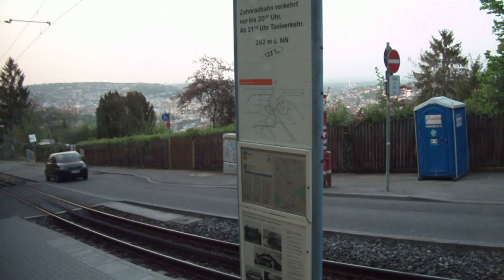Zahnradbahn Stuttgart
Zahnradbahn Stuttgart 05/05/2013